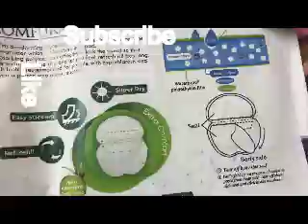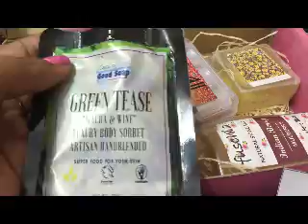May Ellish Box 2018| review| ready to glam with me.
Hey Guys,

Ready to glam with me